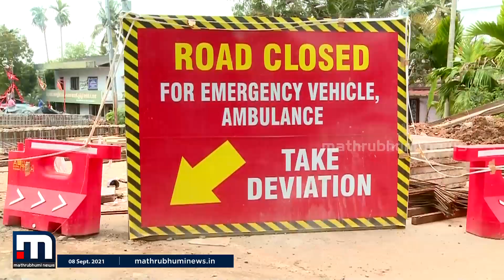ആലപ്പുഴ - ചങ്ങനാശേരി റോഡ് പണികൾക്കായി അടച്ചു, യാത്രാദുരിതത്തിൽ പ്രദേശവാസികൾ| Mathrubhumi News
ആലപ്പുഴ - ചങ്ങനാശേരി റോഡ് പണികൾക്കായി അടച്ചതോടെ പ്രദേശവാസികൾ യാത്ര ചെയ്യാൻ ഏറെ ബുദ്ധിമുട്ടുന്നു. സ്വന്തം വാഹനമില്ലാത്തരാണ് യാത്ര ചെയ്യാൻ കഷ്ടപ്പടുന്നത്.

Happy viewing!